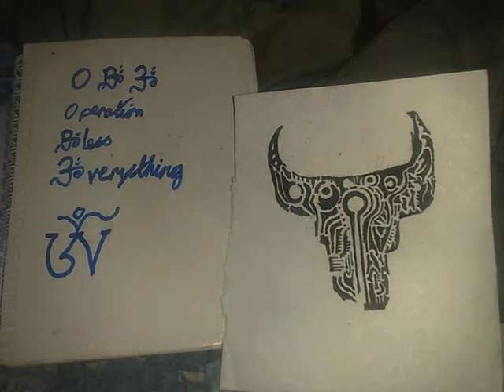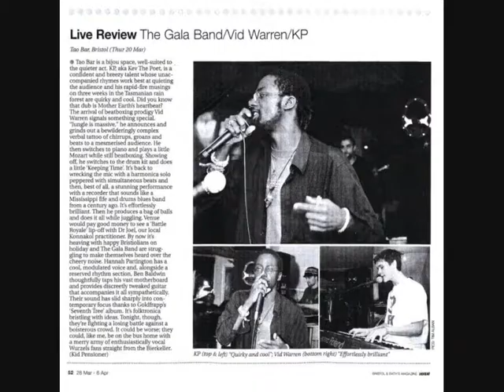Spiral by KP Kev the Poet produced by Ermanno Facchi, 'Spirale Spiral Espiral'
"Spiral" by KP Kev the Poet, produced by Ermanno Facchi.

Ermanno played the thumb piano (Kalimba), the tambourine (like a master), the shaker and chimes/bells live on production.

"Spirale Spiral Espiral" is a project by KP Kev the Poet produced by Ermanno Facchi repping Italy and UK, recorded in Spain, Barcelona.

We turn stages into launch pads
3, 2, 1, my stance is staunch. Ads

used to piss me off, lads don't get me wrong but you're gon have
to do more than change your diet if you want abs!

I ignore ads while they fail to sell more fads, tell my host believe me
I'd rather watch the moon than watch most TV!

But Boondocks, Colbert and the Last Airbender
stay creative while their contenders offer their surrender.

I gauge creation by my heart...
not television ratings or record sales

I ignore disinformation, the Newscast's newshost
gets revoked... so Babylon fails.

The market may have spoken... but not as loud
as my heart,,, in poetic e-mails.

Have fun, be love, forget the details,

CHORUS
KP y mi hernano Ermanno,
percussion and production Italiano

KP y mi hermano Ermanno
on the phat beats and the thumb piano

Spirale, Spiral,
Espiral

VERSE 2
It's always easiest to express...
either what makes you happy or what makes you depressed

The big love of your life... or the big source of your stress.
The passions of your heart, do you need to get 'em off your chest?

Testing, testing, 1, 2, testing
Is reality real? Who do we run to questing

when we need to expand our reality tunnel?
When we see our whole land going down in the funnel,

spiralling down, reverse that spiral with a positive change yeah
Cubic homes, but no right-angles in nature!

How's about maybe it's about time to go back
to roundhouses, yurts and tipis, you know dat!

I always had something to say and couldn't hold back
from expressin' thank the heavens for the blessin'

Even when I say, I've got nothing special to say
I make sure that I say it in a very special way...

in a very special way...

You can see your reflection in my aviator shades.
Was she checking me out, or just checking her reflection?

It's all perception, some say the whole universe's glory
is a fractal reflection of you and her-story,

you and him, his and hers, her and him.
Masculine to feminine like Yang to Yin.

Why would you wanna go and do a damn fool thing
(FAST) like creation of separation, lets make integration, let's make a band, can you sing?

Watch humanity pick up the grades,
a new reality it co-creates

We're like individual strands of hair on the mother Earth
Like coming from nappy natty and going to braids.

But if you can't see yourself in mountains, forests or glades...

Gratitude and appreciation.
ॐ
KP Kev the Poet aka Know Peace

Kev the Poet aka KP the Hip-Hop Bard
KP Kev the Poet